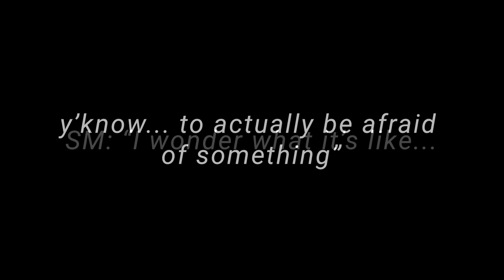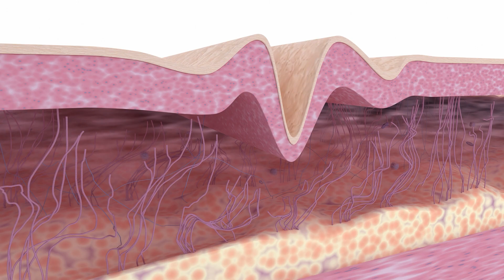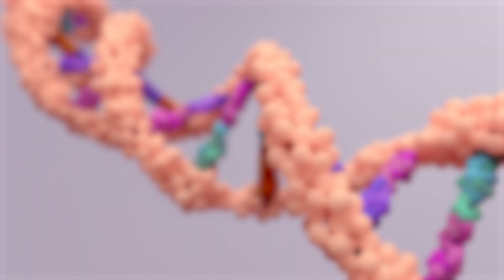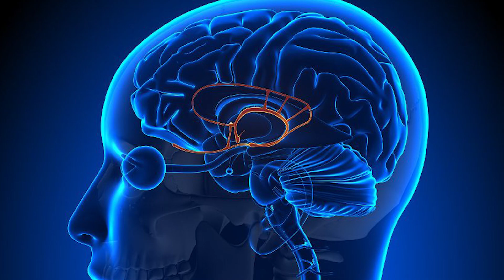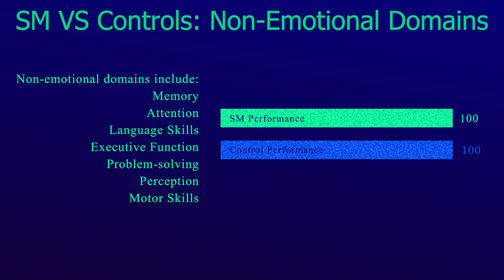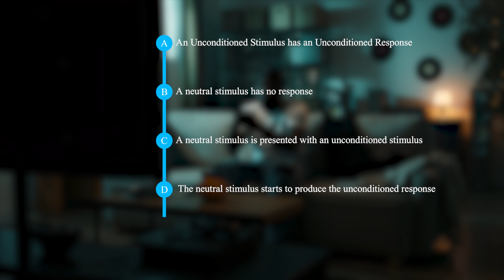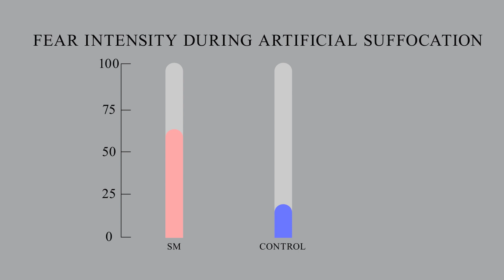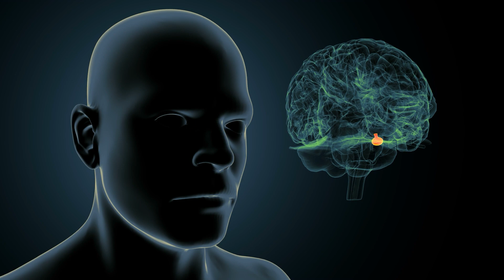Patient SM & Urbach-Wiethe Disease: The Woman who cannot feel FEAR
Welcome back to Hippocampus. In today's video, we go over one of the greatest, most insane cases in psychology, biology, and even medicine: patient SM. Born healthy, SM developed Urbach-Wiethe disease in her childhood, however only noted when she reached around thirty years old. The damage was shocking, as SM no longer had a working part of her brain; the amygdala. Now, SM could no longer feel fear, one of the most necessary responses for human survival. Through rigorous testing, this is what psychologists and scientists find out from her case.